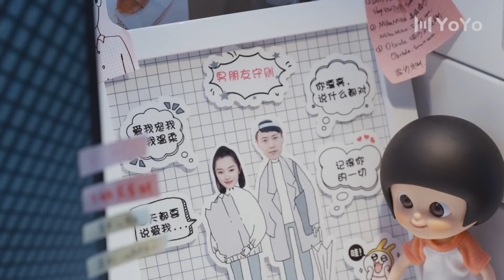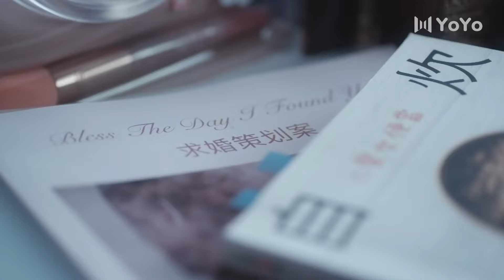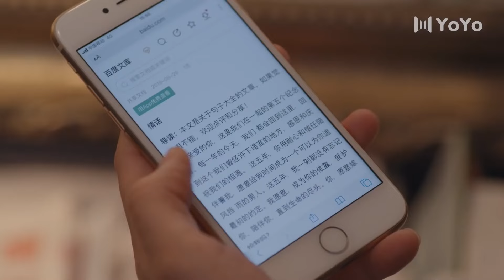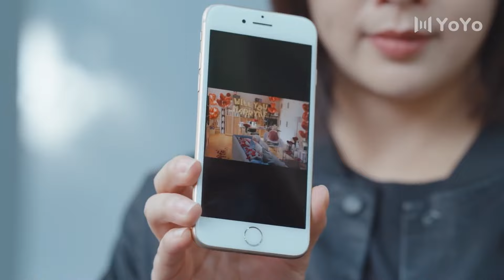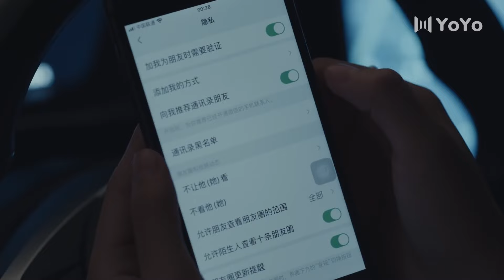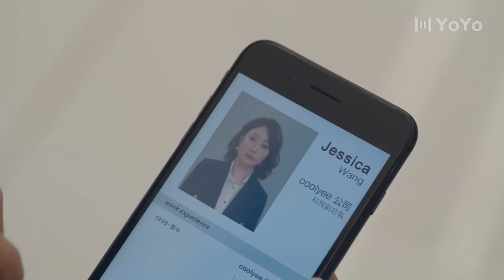似水流年01 | 魏大勳被富家女宋軼瘋狂逼婚，他為了逃避婚姻一次次地讓女友寒心（魏大勋、宋轶）